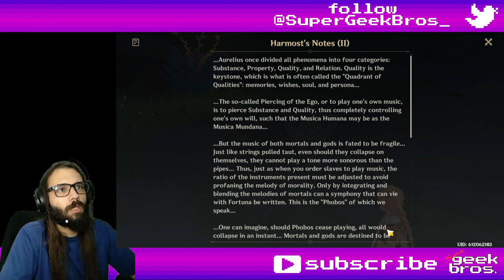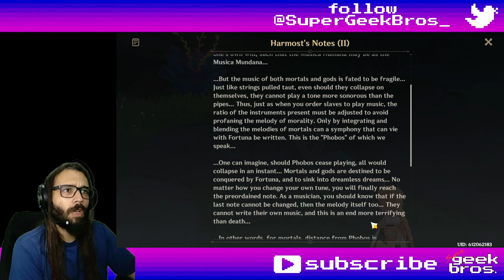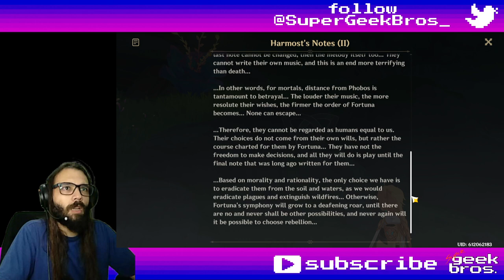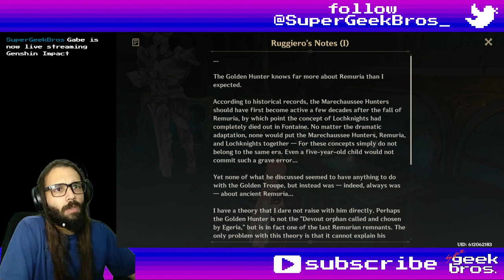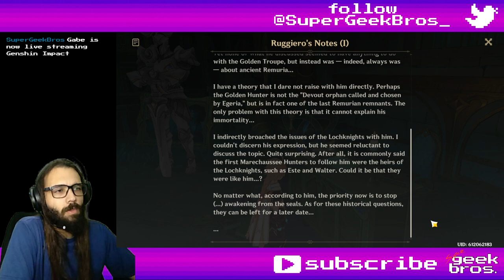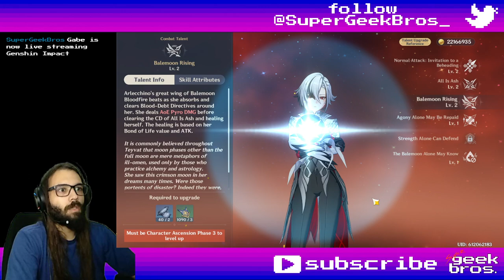Canticles of Harmony - part 2 | Genshin Impact story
Title: Canticles of Harmony - part 2 | Genshin Impact story